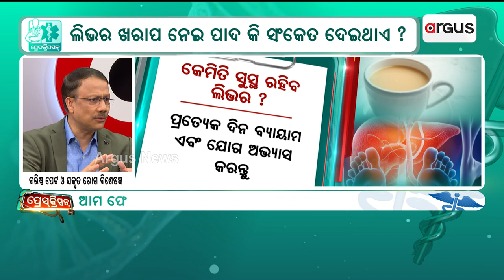Prescription || ମୋଟା ଲୋକଙ୍କୁ ରିସ୍କ ଅଧିକ